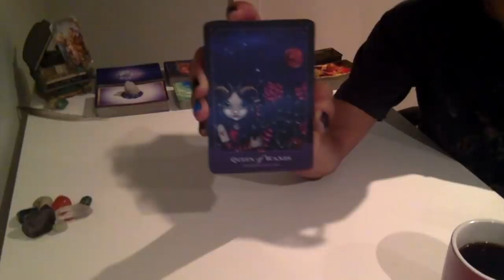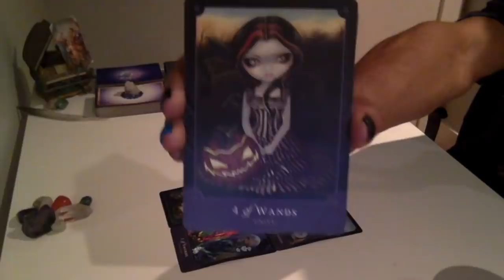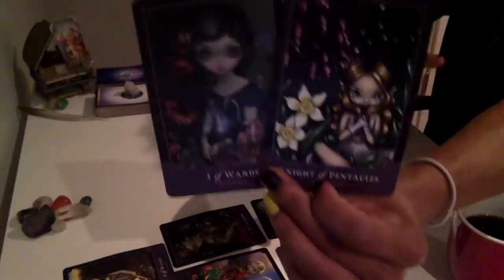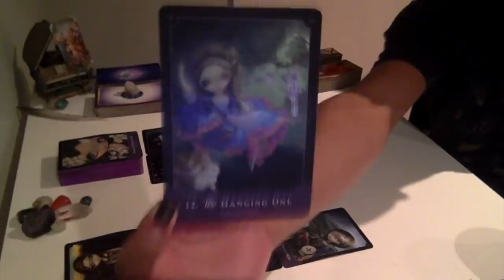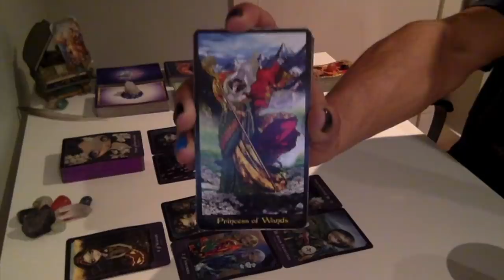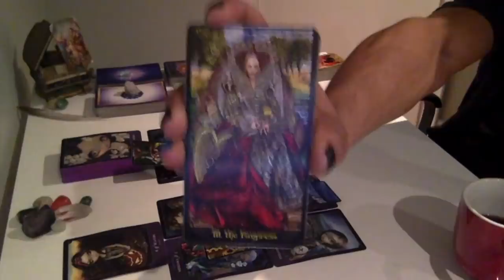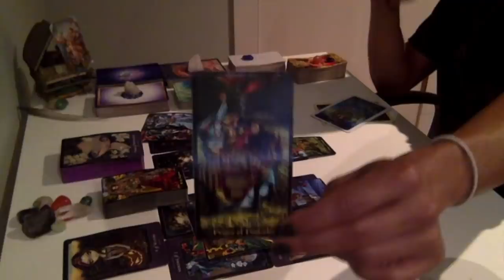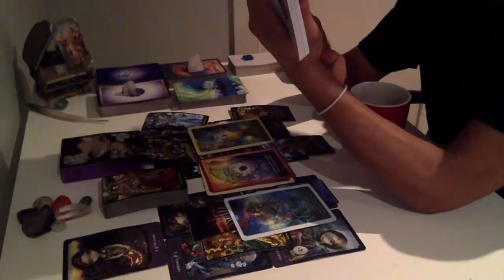Morning Coffee - * New Clarity & Steady Movement * - 11/1/18 Daily Reading